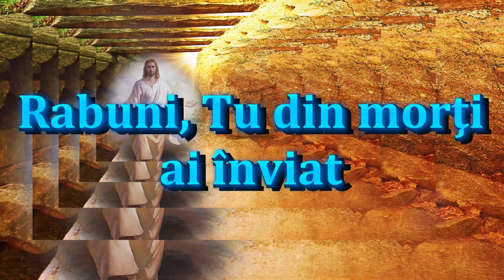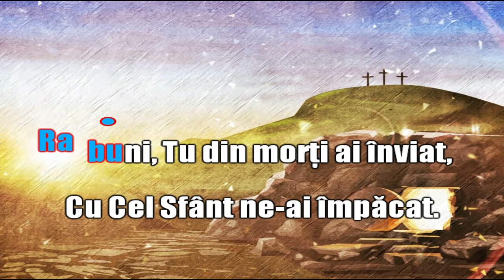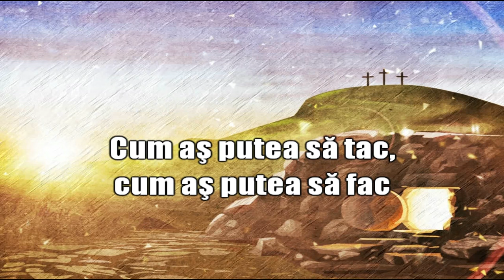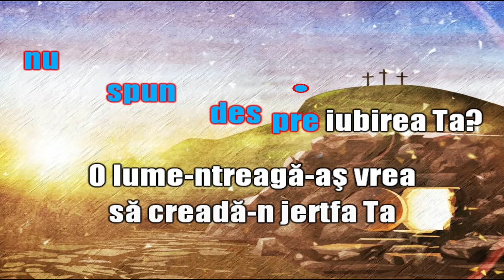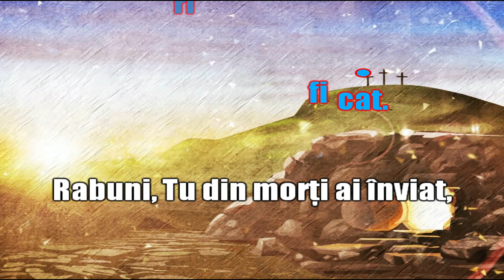Rabuni, Tu din morţi ai înviat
Nu este aici; a înviat, după cum zisese. (Matei 28:6a)
Video karaoke pentru cântarea Rabuni, Tu din morţi ai înviat.